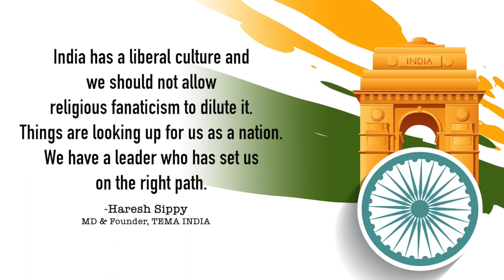Happy Independence Day To All by Haresh Sippy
If the government is of the people, by the people and for the people, the responsibility of the people is to see that they support the cause in the interest of the nation.

Have faith in the government you have elected. To give faith a chance, you need to support it with discipline. No government can function without the cooperation of the people. Everything is team effort.

Empower the youth, which is talented and deprived. Cut out the middleman who juices out the middle class and the poor. Get the rich to mend their ways and pay back their bank loans. Train the youth to build India.

This change cannot take place overnight; it will come about with its share of casualties. The change will need patience, understanding and sacrifices from all of us to reap its benefits in time to come.

India has a liberal culture and we should not allow religious fanaticism to dilute it. Things are looking up for us as a nation. We have a leader who has set us on the right path.

Video edited by: Tushar More